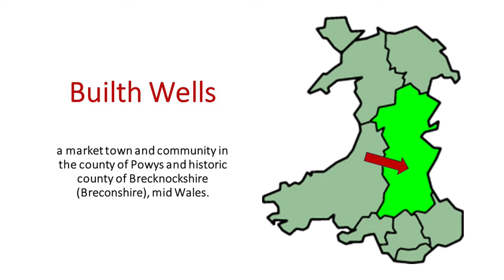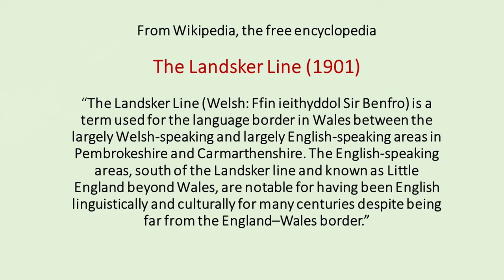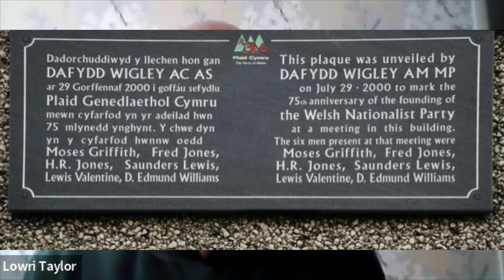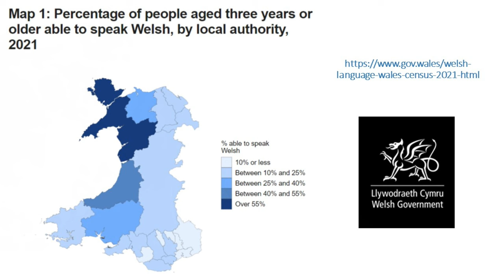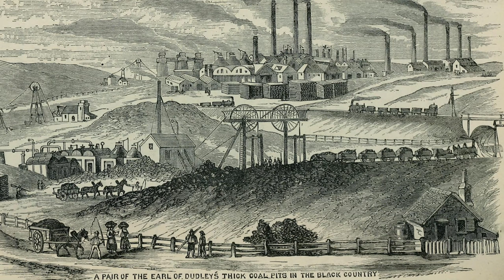The Differences Between North and South Wales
This video is entitled: The Differences Between North and South Wales

This is Greg Thomas and welcome to the Welsh American channel! In early October of 2023, my wife BJ and I had the grand honor of spending a few days in North Wales. One of our tour guides was Trevor Taylor the proprietor of Tudno Tours. If you are traveling to North Wales in the future, I encourage you to contact Trevor for an exceptional touring experience. He comes highly recommended.

Trevor is very knowledgeable about North Wales and was the Head of Geography at Llandudno's secondary school for 27 years. Trevor welcome back to the channel! Last time… we discussed the TOP 6 places to visit in beautiful North Wales.

Trevor… today we are going to discuss the differences between North and South Wales. Cymru is a varied and very beautiful country. Today we will discuss some of its unique diversities.

1. North Wales and South Wales both have their own unique charm and appeal. Each region offers its own distinct landscapes and attractions. I believe most people would say there is a “cultural” difference between the North and the South. Being a former geography instructor, is there a geographic pattern that may have led to these differences?
2. When many people think of Wales… they think of mountains. I read that if Wales were flattened out, it would have a larger land mass than England! Can you tell us a bit about the major mountain ranges and the effect they have had on the nation?

3. Is the climate different between the North and South?

4. In the mid-80’s I had the pleasure of visiting South Wales specifically an area called, “Little England beyond Wales” (applied to an area of southern Pembrokeshire and southwestern Carmarthenshire). What is the reason for this phrase?

5. Trevor, the Welsh language can have different styles, and words that people use across the country. Some of the differences between the north and the south of Wales appear to be noticeable.  They can have different words for the same meaning. What is the reason for this difference?

6. Is there a difference in the political divide between North & South Wales?